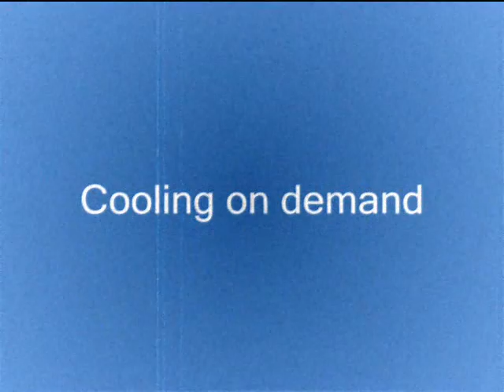Sandrail-Fan_0001.wmv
Sandrail-Fan